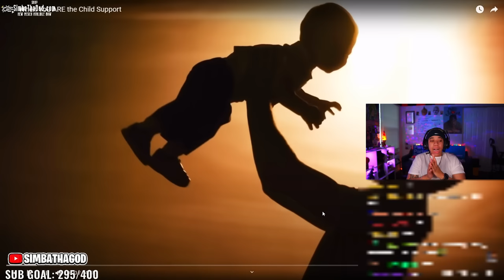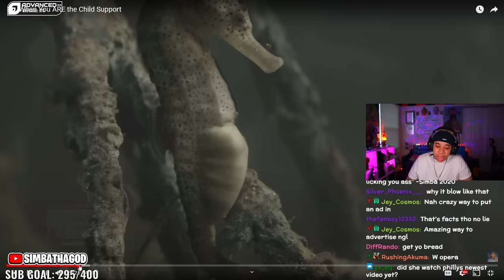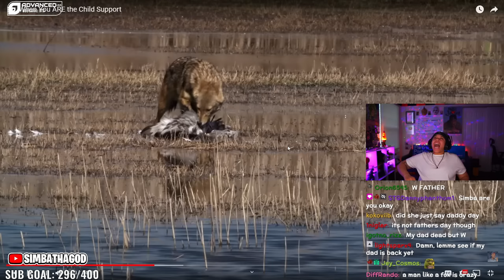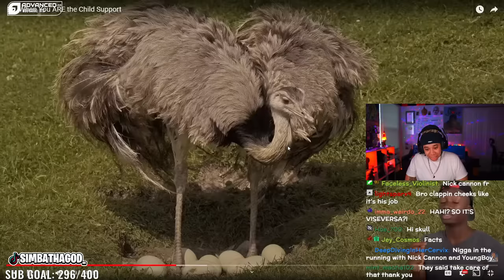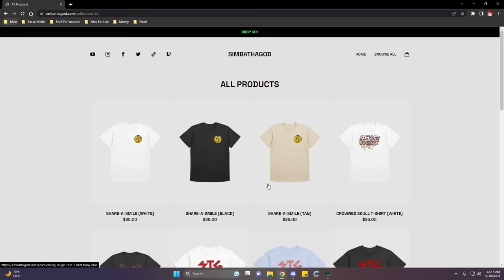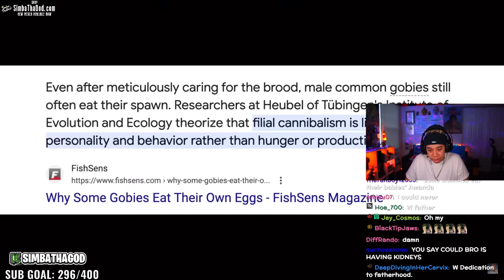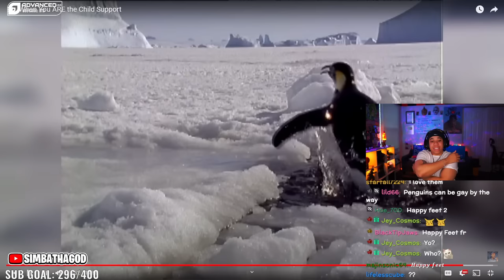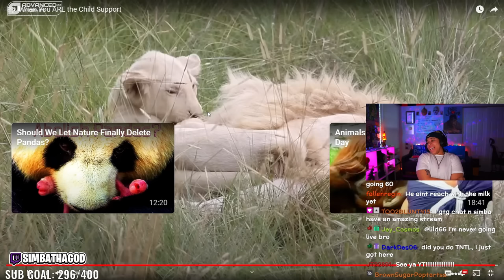THE ANIMAL KINGDOMS MOST W DADS (Casual Geographic)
SimbaThaGod Reacts To When You ARE the Child Support (Casual Geographic)